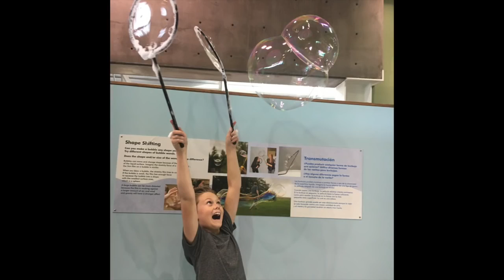The Good, The Bad, & The Ugly: RV Full time Family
We share the good and the bad about living in an RV full time.

We're putting out a new video about our journeys and RV living every day this week! If you missed our first two videos this week, check them out at .

Hail the size of Captain Crunch! This isn't the first time we've been caught in bad weather while living and traveling full time in our RV. Don't worry, we survived .

The Good, The Bad and The Ugly of our home on wheels (Dorothy!). We absolutely love her and we are HOME! But, there are many reasons why we are about .